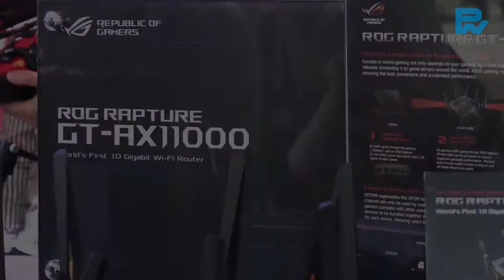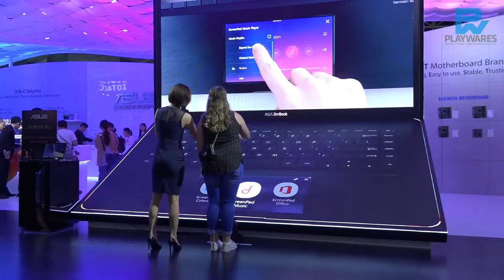COMPUTEX 2018 ASUS Booth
COMPUTEX 2018 ASUS 부스